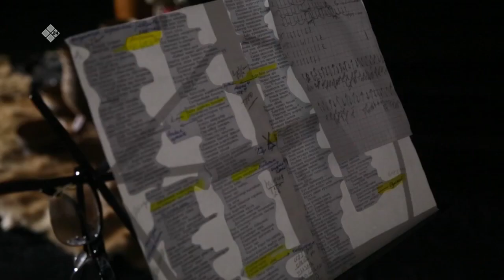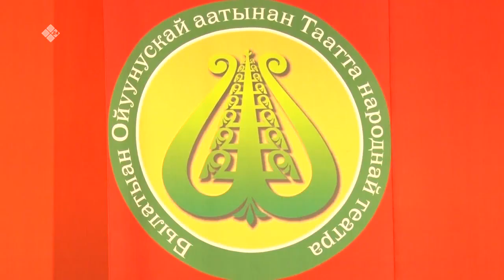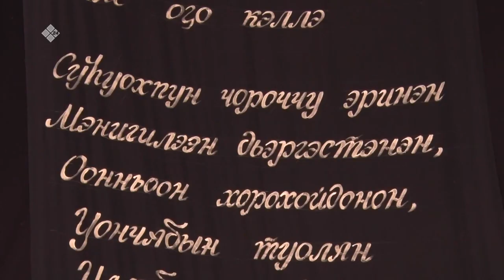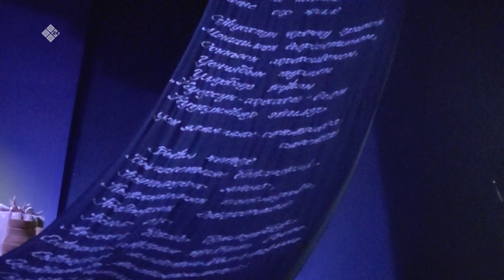«Дойдум дьоно» (13.12.22)